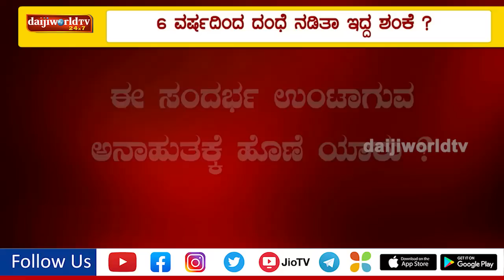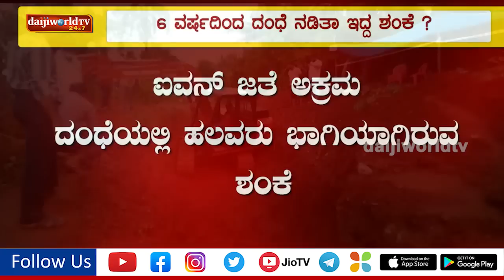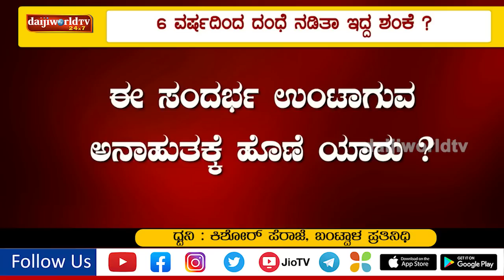೬ ವರ್ಷದಿಂದ ಡೀಸೆಲ್ ಕಳ್ಳತನ ದಂಧೆ ನಡಿತಾ ಇದ್ದ ಶಂಕೆ ?│Daijiworld Television